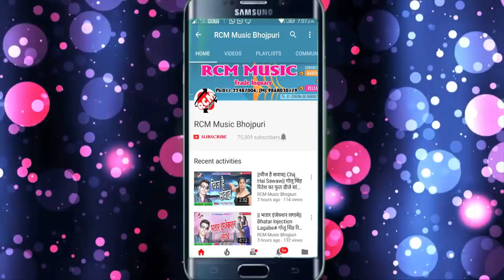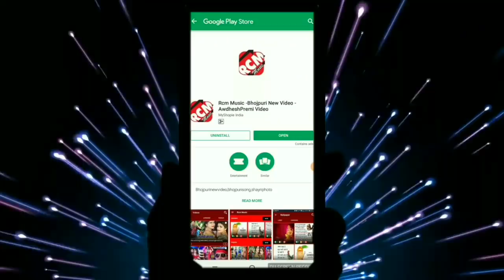Karan Kumar का 2019 का फाडू आर्केस्टा वीडियो || चौखट पूरा साफ होइ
Title:  Chaukhat Pura Saf Hoi
Singer: KARAN KUMAR
Lable: RCM Music
Lyrics:  KARAN KUMAR
Video Director:
DOP: